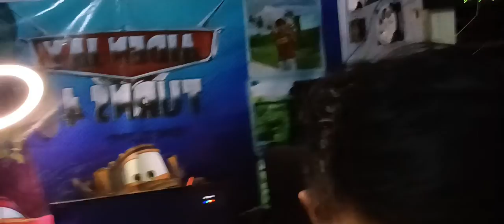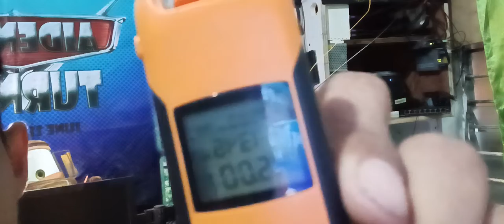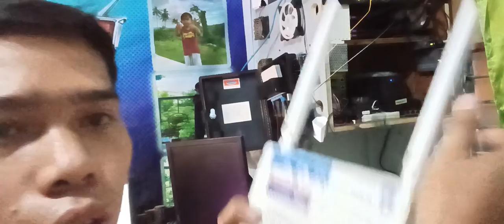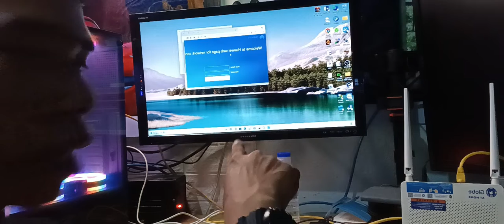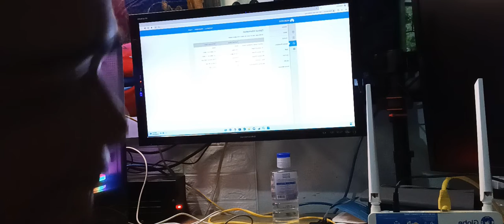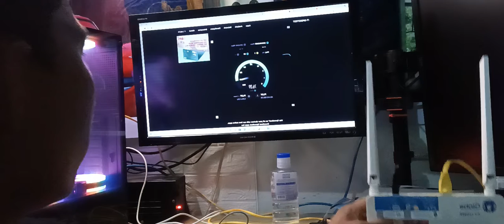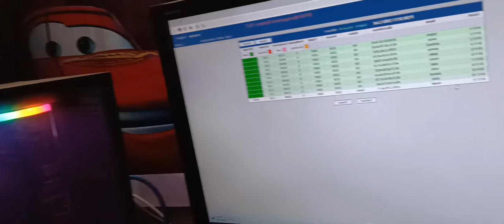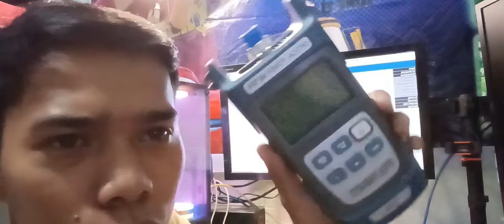OLT BLUE PORT TO GREEN PORT GOOD NA GOOD PO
Hi Mga sir. pa sinsya napo sa video natin wala napo yang edit2x kasi hindi ako maronong.